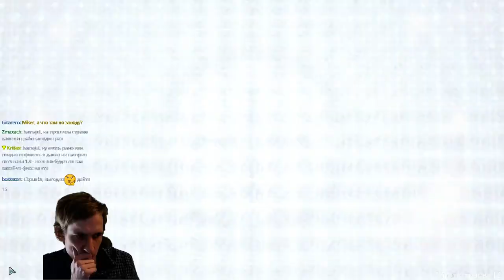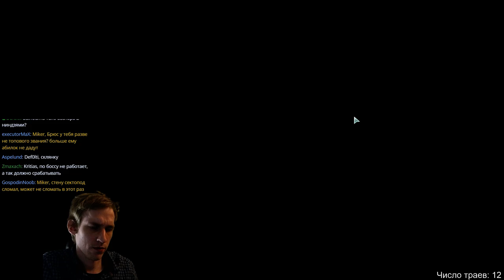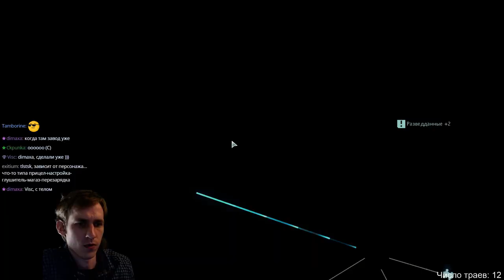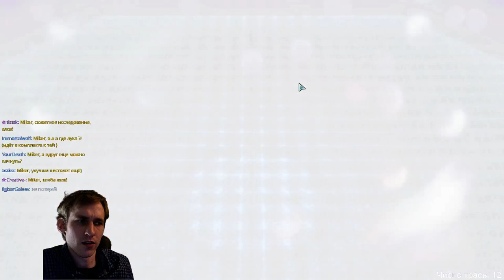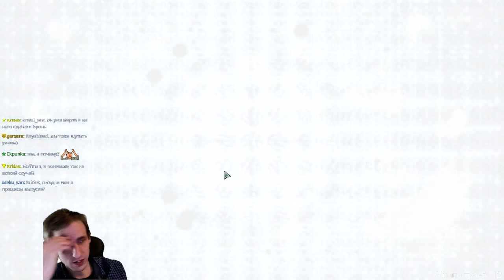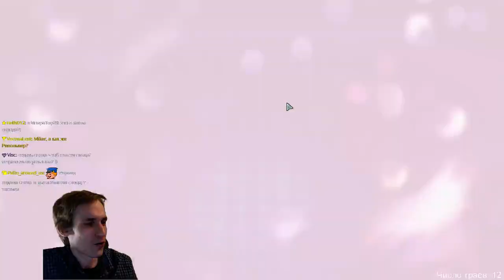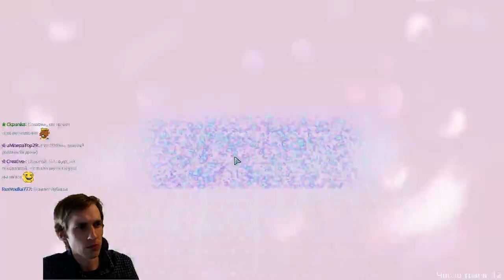XCOM 2: Long War 2 с Майкером #57